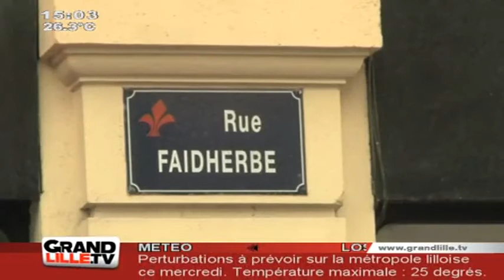Tati quitte la rue Faidherbe à Lille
L'un des deux magasins Tati du la rue Faidherbe sont contraints de déménager. Le personnel est inquiet quant à son avenir

Sites webs/blogs, copiez cette vidéo avec le bouton "Intégrer" !